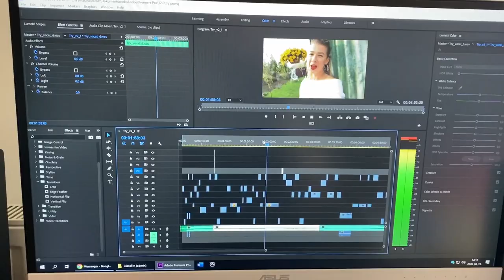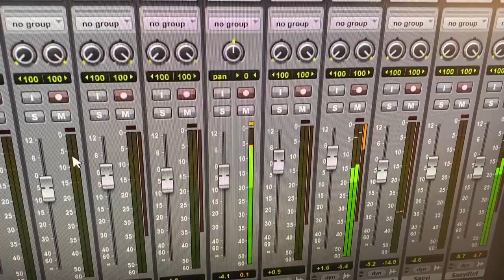Pink - Try - Quarantine cover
Vocals: Lovas Petra
Bass: Terjék Péter
Guitars: Veress Sándor
Drums: Adamecz József
Sax: Morvai Gábor
Guitars, Keyboard, Editing: Peter Kiss